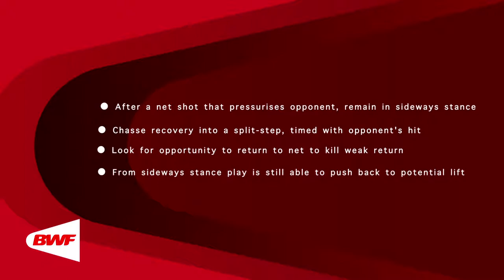CE2M6V3 Forecourt Movement Variations